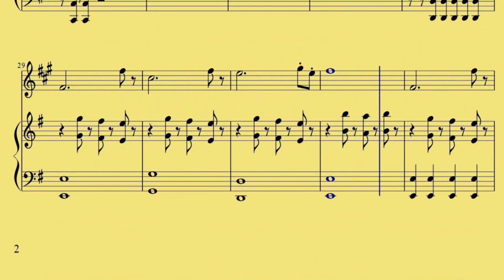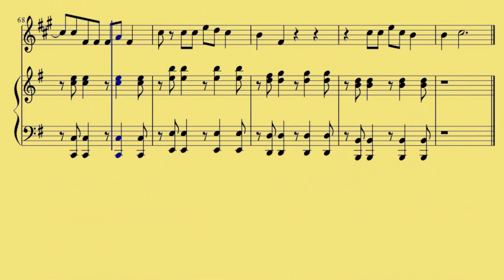Baritone TC Cant Hold Us Macklemore n Ryan Lewis ft Ray Dalton